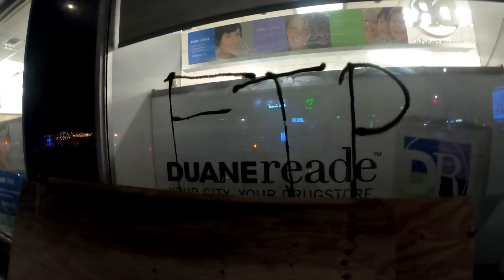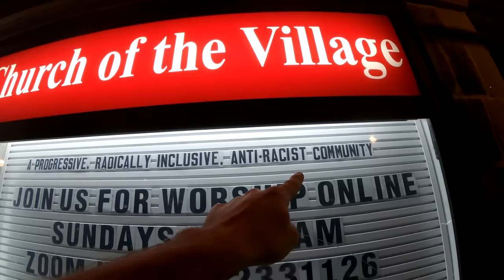Every other block is trash & broken glass 😔